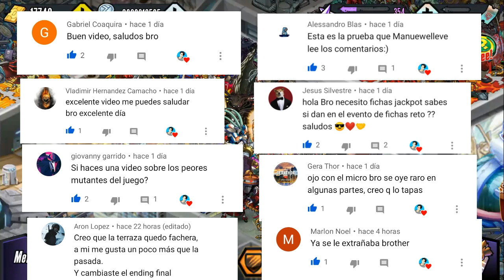ESTAMOS SIN TIEMPO Y AHORA NO SON FÁCILES ESTÁS BATALLAS 😭 | GRAND MASTER'S GROTTO SIN TAGS #3